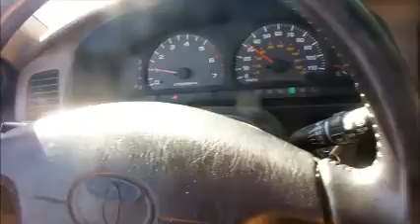Artemus e biga con cavalli alati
Revelazioni di Giovanni la biga e i cavalli alati sono di Artemus la Dea Villanovana e Etrusca cui combatte i Greci (fascisti) e Romani (femminicidiali e cannibali) per salvare l'Etruria e il mondo - guidando una biga richiede piu' talento che il Palio di Siena - uno dei tempii d'Artemus e l'Ara della Regina di Tarquinia, il tempio dove ora c'e' l'amfiteatro romano a Fiesole, e di certo la cava semi marina a Spacco della Regina in Ansedonia